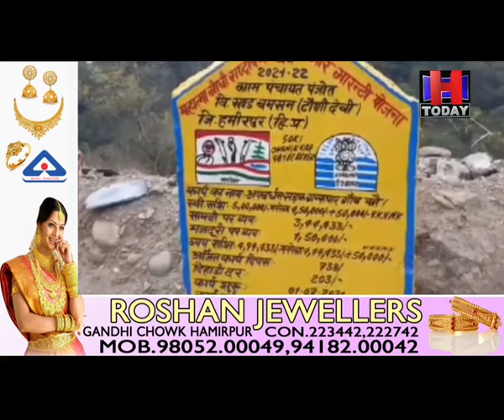development work being done in the Chhau ward of Panjot Panchayat,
पंजोत पंचायत के छौं वार्ड में हो रहे विकास कार्यो से जहां लोगों को सरकारी योजनाओं का लाभ मिल रहा
पंचायत प्रतिनिधियों  ने विकास कार्यों में पारदर्शिता लाने के लिए स्थानीय लोगों की कमेटियों को गठित करके काम करवाया जा रहा
पंचायत में कार्यो में भ्रष्टाचार व मनरेगा दिहाडी में धांधली को जनता से सिरें से नकारा